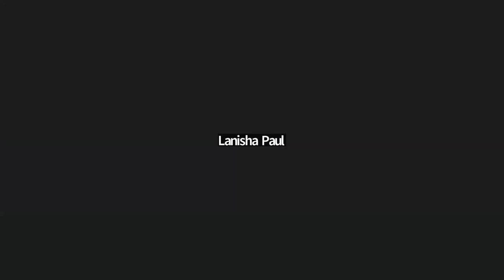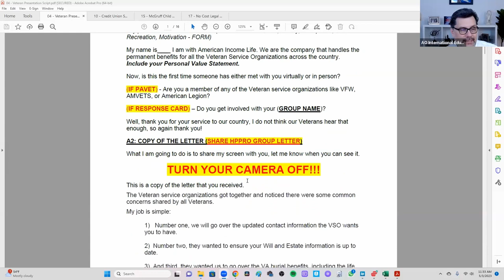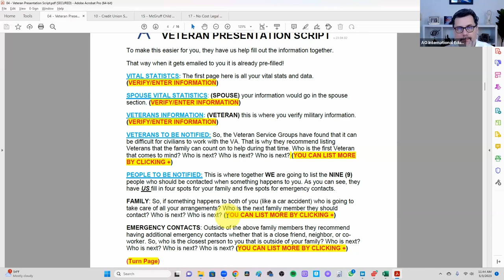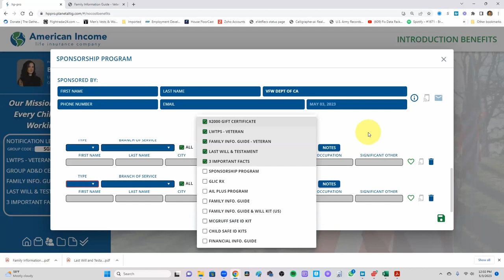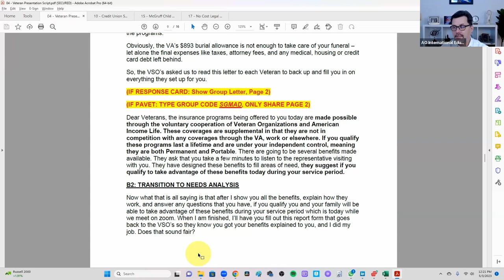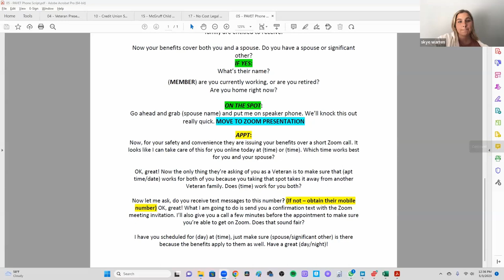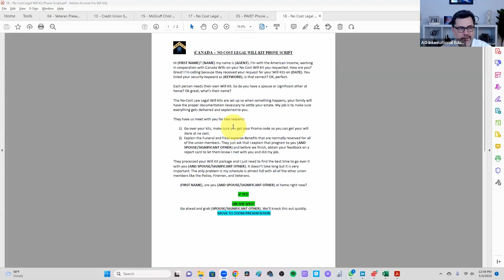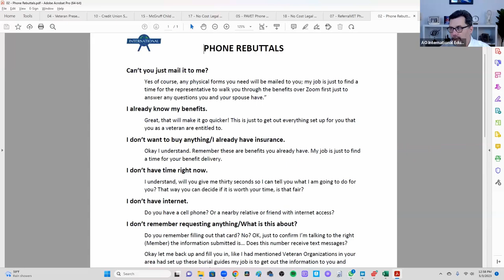AO International New Agent Class 23-009 05/03/23 Week 1 Day 3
During this session, we spend time on:

Phone Script Practice
Setting Appointments - Phone Scripts
Market Presentation Scripts